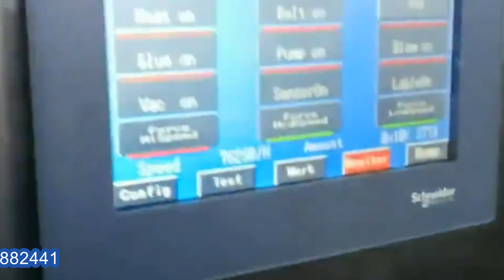Etiqueteuse de colle thermofusible máquina de etiquetado de pegamento de fusión en caliente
Entreprise:
Adresse du siège social:
99 # par QiaoCheng Road East, district de Nanshan, ville de Shenzhen, Chine
Agent américain
Hanan Assayag

Agent britannique
Bureau
Hafiz Shah
69 Waterloo Road Manchester Angleterre M8 8FJ

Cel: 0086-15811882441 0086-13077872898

Skype: turnanewleaf
Site Internet:

Empresa:
Dirección de la sede:
99 # by QiaoCheng Road East, distrito de Nanshan, ciudad de Shenzhen, China

Oficina
Hafiz Shah
69 Waterloo Road Manchester Inglaterra M8 8FJ

Cel:
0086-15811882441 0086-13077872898